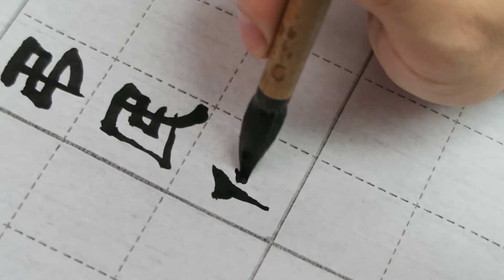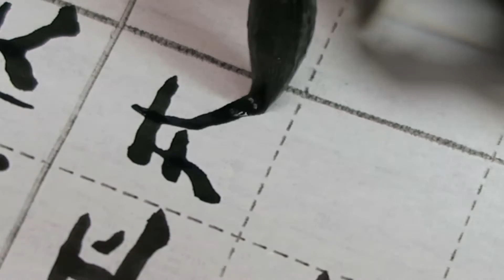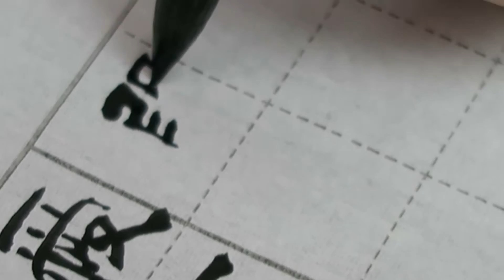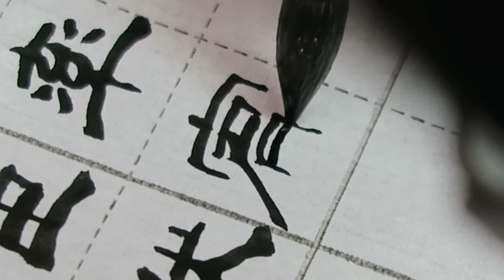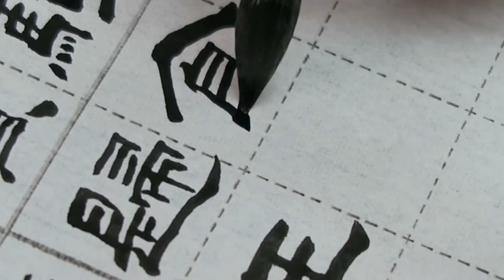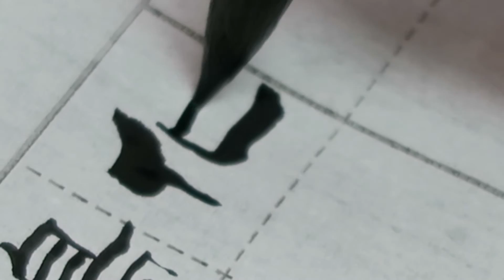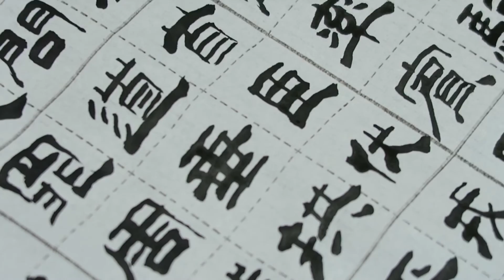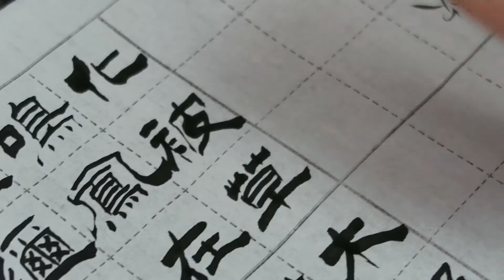顧老師書法示範2016-11-03_0359(千字文03)弔民伐罪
書法示範 - (千字文03)弔民伐罪
弔民伐罪，周發殷湯。坐朝問道，垂拱平章。愛育黎首，臣伏戎羌。
遐邇壹體，率賓歸王。鳴鳳在樹，白駒食場。化被草木，賴及萬方。